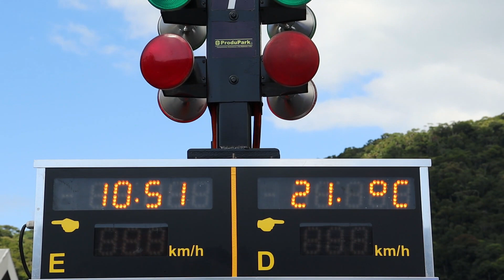3ª Edição A LISTA ÁREA 48 29/04/2023